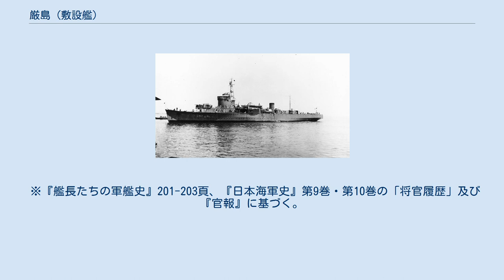厳島 (敷設艦)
厳島 （いつくしま）は、日本海軍の敷設艦。
 日本海軍の制式な名称では旧字体の嚴を使用するが、本項では厳島とする。
 軍艦「厳島」は昭和初期に就役した日本海軍の2,000トン級機雷敷設艦。
主機にディーゼルエンジンを搭載した。
 竣工後、支那事変（日中戦争）に参加。
1941年（昭和16年）12月の太平洋戦争開戦時は第十七戦隊に所属しており、南方作戦にともなうフィリピン攻略戦や蘭印作戦に参加。
その後は東南アジア方面で機雷敷設や船団護衛任務に従事した。
1944年（昭和19年）8月下旬、セレベス島方面で空襲を受け損傷。
スラバヤへ向け曳航中の10月7日、オランダ潜水艦の雷撃を受けて沈没した。
 艦名は、日本三景の一つである広島湾北西部厳島（厳島神社所在の宮島）に依る。
 初代「厳島」は、日清戦争や日露戦争で活躍した松島型防護巡洋艦（三景艦）の「厳島」。
初代「厳島」は1919年（大正8年）4月1日に除籍された。
 敷設艦「厳島」は、日本海軍艦艇としては2代目となる。
 1923年（大正12年）度計画。
日本海軍にとって、設計段階から敷設艦として建造した最初の艦。
当初軍令部は遠洋作戦（南洋諸島）での運用を想定し、排水量3,000トンから4,000トン級敷設巡洋艦を希望したが、予算の関係で2,000トンほどの艦型となる。
中甲板に機雷敷設軌条6条が設置され、艦尾に投下口が設けられた。
機雷は五号機雷の場合500個（六号機雷の場合は300個）を搭載可能。
荒天時の敷設を考慮して機雷は全て艦内に収容した。
 主機に、潜水艦用のラ式一号ディーゼルを採用（新潟鉄工所製）。
日本海軍で水上艦のディーゼル採用は、給油艦「剣埼」に続いて2艦目。
戦闘艦艇としては最初の試みとなる。
ディーゼル三基のうち両舷二基は、第一次世界大戦の賠償艦であるドイツ潜水艦U125のディーゼルを流用した。
敷設時の操舵性を良くするために、日本海軍艦艇としては珍しい三軸推進艦となった。
またエルツ舵採用も操舵性向上のためで日本海軍艦艇では珍しかった。
2,000トンほどの艦型で機雷搭載量と航続力、砲力を優先したため、速力が犠牲になり17ノット(計画)になった。
 船体はフラッシュデッキ型で、艦橋から後方の中甲板のほとんどが機雷庫となっているため、一部居住区が上甲板にはみ出した格好になる。
 強行敷設での敵駆逐艦の排除を想定し、主砲には日本海軍軽巡洋艦の標準的な50口径三年式14cm砲で、単装3基を備える。
艦橋前シェルター甲板上に1基、後部マスト前後の上甲板上に各1基を配置した。
艦橋両側のシェルター(セルター)甲板上には四十口径三年式八糎高角砲を装備。
排水量2,000トンの割には有力な砲力もっていた。
 爆雷投射機は試験的に最大射程約1,500mの遠距離用爆雷投射機1基を装備、日本海軍では唯一の装備になった。
装備位置は後部甲板中心線上で旋回可能、俯仰で射程を調整する装塡演習砲に似た形状だった。
 復元性能は竣工時より問題があり、友鶴事件後の1935年(昭和10年)に浦賀船渠で性能改善工事を実施した。
船体は水線付近の外板とフレーム(肋骨)を取り除き、水線幅を片舷で約500mm縮小、同時に水線下にはバルジを装着し、固定バラスト135トンをバルジ内と艦底部分に搭載した。
また軽荷状態では海水160トンを補填することにした。
上部重量低減のために煙突や後部マストも短縮された。
 同時に兵装の改正が行われ8cm高角砲は13mm連装機銃に交換、遠距離爆雷投射機も九三式爆雷投射機に交換された。
その他探信儀を新設、探信儀の搭載は日本海軍では初期の部類に入る。
 この時点での主な要目は右表の通り。
 1927年（昭和2年）11月1日、建造予定の敷設艦に「厳島」、急設網艦に「白鷹」の艦名が与えられる。
 同日附で2隻（厳島、白鷹）は艦艇類別等級表に記載された。
 1928年（昭和3年）2月2日、「厳島」は浦賀船渠で起工。
1929年（昭和4年）5月22日、進水。
浦賀造船所工場に厳島艤装員事務所を設置する。
 同年12月26日、竣工。
艤装員事務所も撤去された。
 竣工後は水雷学校練習艦（昭和5年2月1日より）、横須賀防備隊附属艦として諸訓練や南洋方面を行動。
1937年（昭和12年）より日中戦争が始まると7月28日附で連合艦隊付属となり、中国大陸方面へ進出。
第三艦隊（第十戦隊）、第四艦隊（第十二戦隊）、...